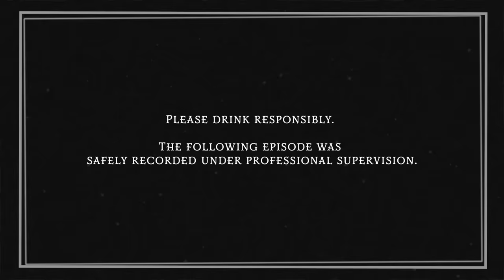Ryan & Shane Get the Drunkest & Read the Most Campfire Spooky Stories • Too Many Spirits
Join us as we read your submitted ghost stories and enjoy cocktails prepared by freshman bartender, Steven Lim. If you've got spooky stories, leave them in the comments below!

This video was filmed under professional supervision. Alcohol intake was monitored, and talent was transported safely. Filming was conducted under recommended COVID-safe guidelines.

"Slaughter Water"
Ingredients:
Secret bloody mary mix with Salt & pepper, Vinegar, Tomato juice
Vodka
Splash of worcestershire sauce
Juice of half a lime
2 drops of liquid smoke
1⁄2 teaspoon sriracha or more depending.

1. In a tall glass, mix bloody mary mix, vodka, a splash of worcestershire sauce, juice of half a lime and two drops of liquid smoke.
2. For a mild spice add 1/2 teaspoon sriracha, for a medium spice add 1 teaspoon sriracha and for something very spicy add 2 teaspoons. Enjoy!

Created and Directed by Katie LeBlanc
Hosts - Ryan Bergara & Shane Madej
Bartender - Steven Lim
Stories by YOU
Editor - Ryan Moulton
DP/Camera Operator - Jay Tran
Sound - Matt Real
Drink Illustrations by Marylan Davison
Production Coordinator - Brittney Lee
Logo Designed by Casandra Ng
Special Thanks - Ryan's Parents
Executive Producers - Steven Lim, Ryan Bergara, Shane Madej, Katie LeBlanc